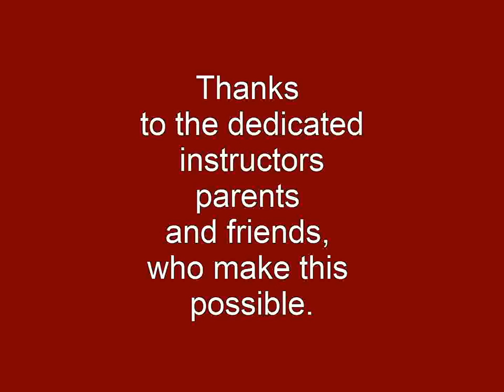West Campus Marching Band & Color Guard. Fairfield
First half of the WCMB and Color Guard field show at the Tournament of Champions in Fairfield, CA, November 17, 2012